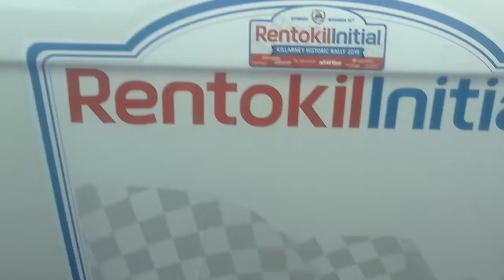Prodrive BMW m3 Martin Doherty 2019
Built by young man  in Germany
and ready  for 2020 season